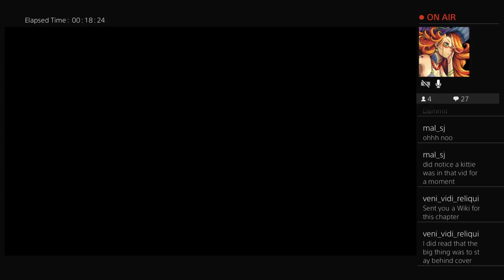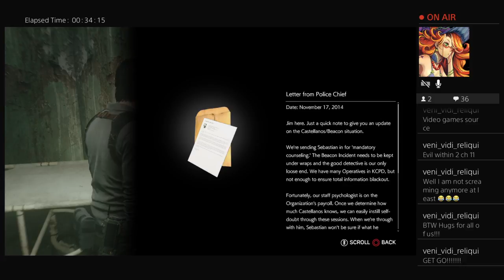Evil within 2-19